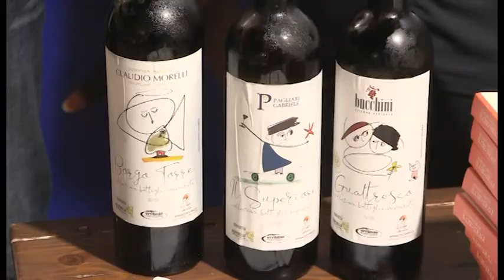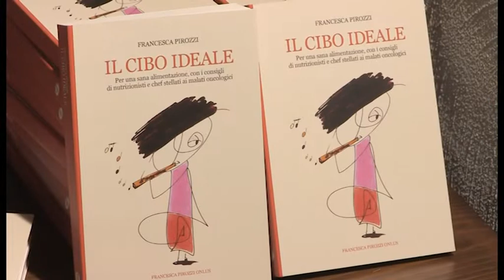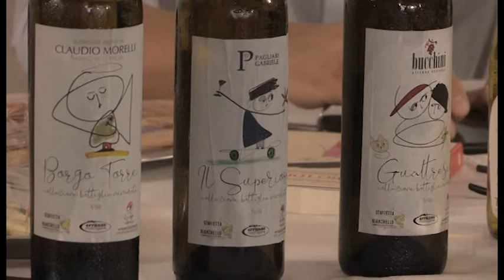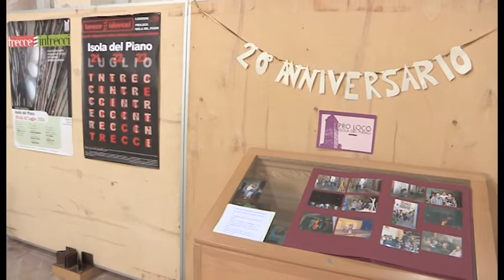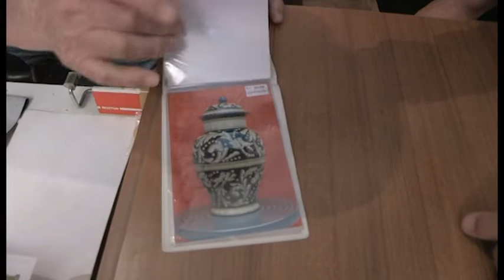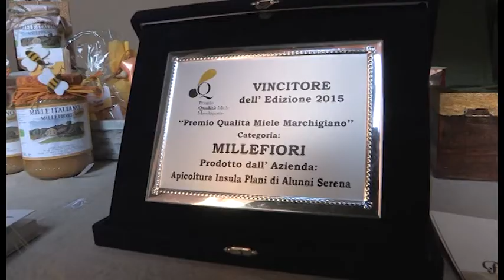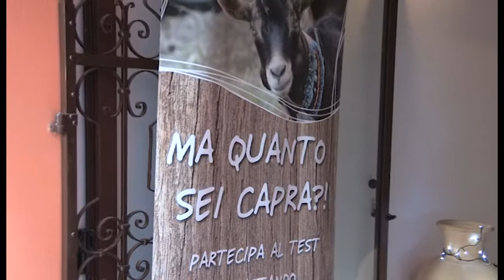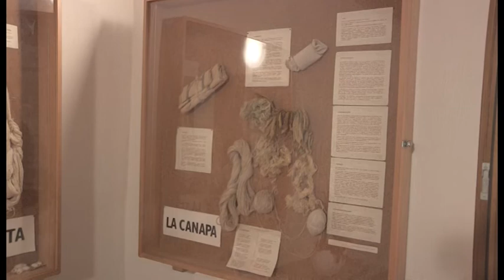Festa della Risata - Isola del Piano (23 giugno 2019)